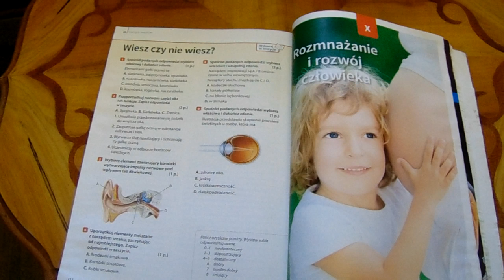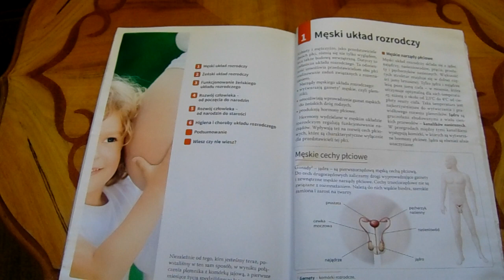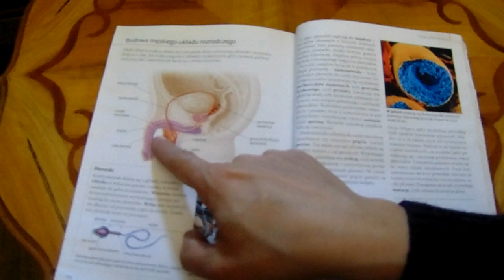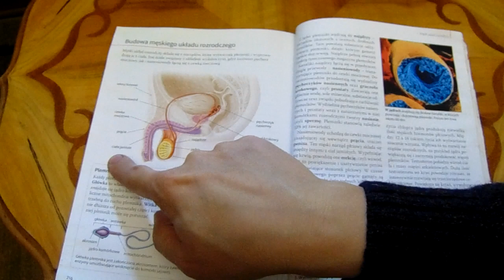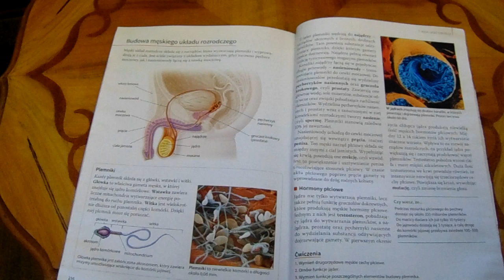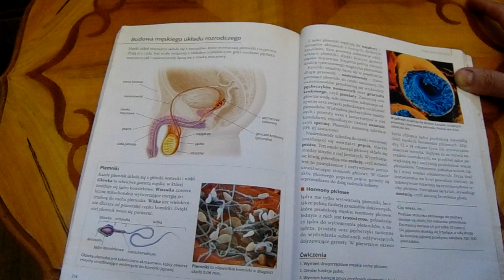KL7 męski układ rozrodczy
E-Learning- Lekcja w ramach zdalnego nauczania